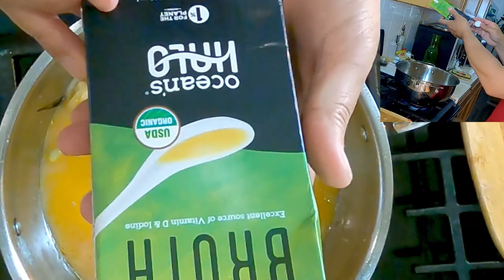SINIGANG NA SALMON HEAD SA TOKWA MISO TAMARINDO. PAGKAING PINOY. WALANG KUPAS.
MASARAP NA SINIGANG sa Tamarindo. Salmon head is the most taste of all fish anatomy
Because it was not yet popular decades ago and salmon is not an indigenous fish, sinigang na ulo ng salmon is a relatively new dish. It was an imported fish from Western or European countries, and the fact that it is now available locally is due to the fact that countries selling this fish only consume the meaty half and discard the head. Salmon head is less expensive than salmon steak or fillet, hence it may be purchased by regular Pinoys like me. Because fish head is primarily bones and cartilage, I can't think of a better meal for it than sinigang. Anyway, because salmon head is very fishy, it should be briefly seared or fried before cooking.